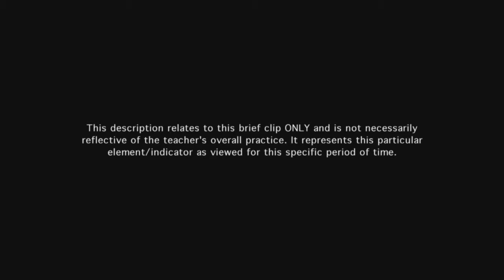Teacher engages students in discussion - Example 11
Using Socratic Seminar, students assume considerable responsibility for the success of the discussion, initiating topics and making contributions.